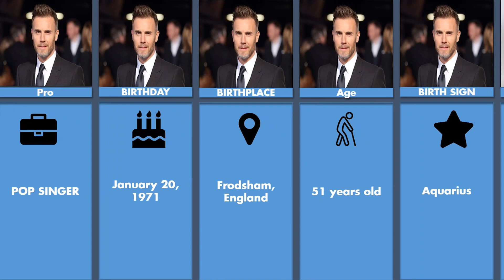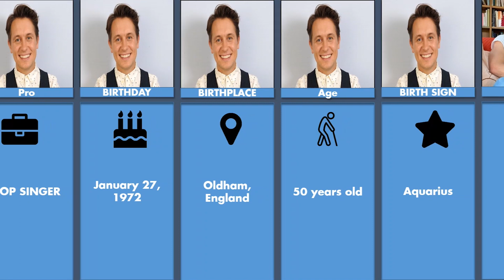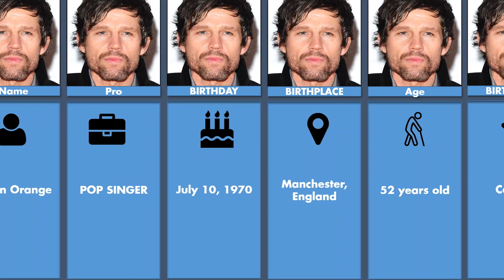Take That Members Real Names and Ages 2023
1
Robbie Williams
POP SINGER
BIRTHDAY: February 13, 1974
BIRTHPLACE: Stoke on Trent, England
AGE: 48 years old
BIRTH SIGN: Aquarius

2
Gary Barlow
POP SINGER
BIRTHDAY: January 20, 1971
BIRTHPLACE: Frodsham, England
AGE: 51 years old
BIRTH SIGN: Aquarius

3
Mark Owen
POP SINGER
BIRTHDAY: January 27, 1972
BIRTHPLACE: Oldham, England
AGE: 50 years old
BIRTH SIGN: Aquarius

4
Howard Donald
ROCK SINGER
BIRTHDAY: April 28, 1968
BIRTHPLACE: Droylsden, England
AGE: 54 years old
BIRTH SIGN: Taurus

5
Jason Orange
POP SINGER
BIRTHDAY: July 10, 1970
BIRTHPLACE: Manchester, England
AGE: 52 years old
BIRTH SIGN: Cancer